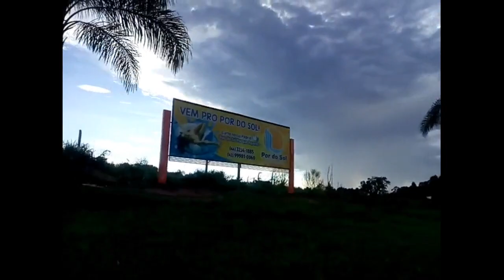Vlog: Porque aquático Por do sol com Gabriel Correa.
Olá, meu nome é Gabriel Correa e esse é o meu canal!